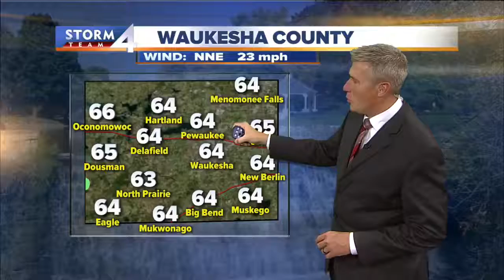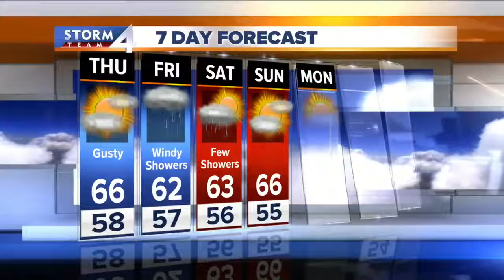Brian Gotter's Storm Team 4Cast at Noon